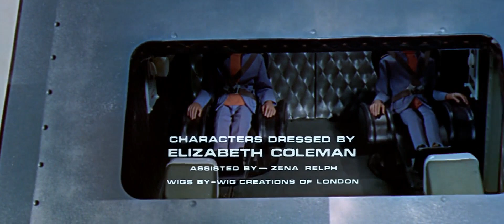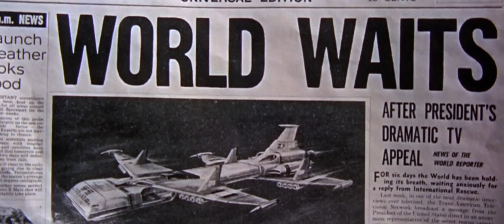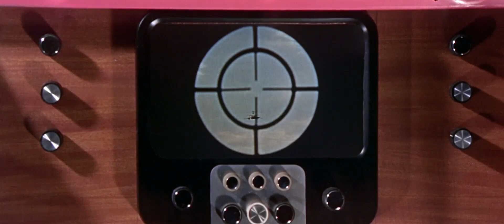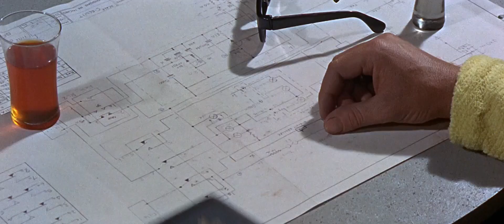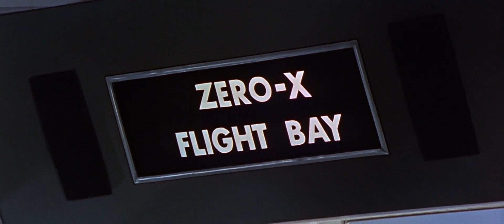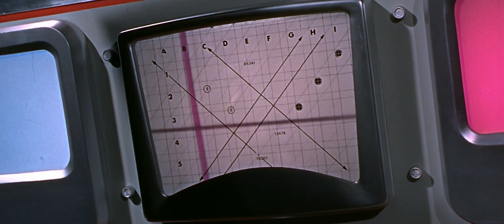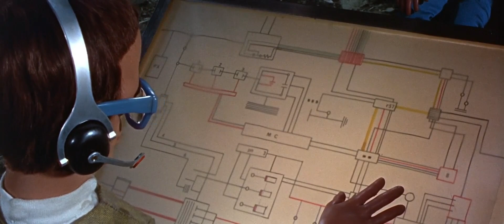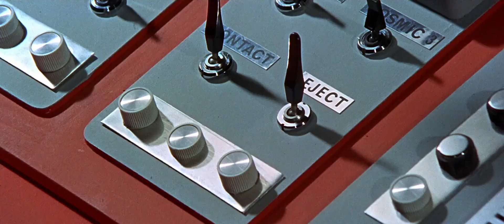Thunderbirds Are Go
A Thunderbirds feature film.